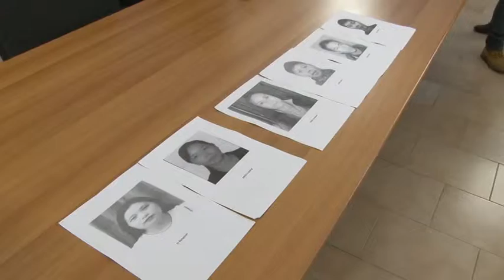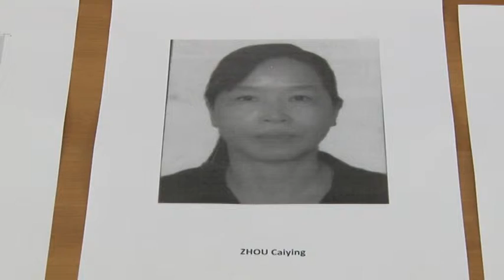Operazione anti prostituzione a Pescara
Gli agenti della Squadra Mobile della Questura di Pescara all'alba di oggi hanno sgominato una organizzazione cinese dedita allo sfruttamento della prostituzione fra il capoluogo adriatico e Montesilvano. Sei le persone in manette, fra cui tre donne, di cui una a capo dell'organizzazione